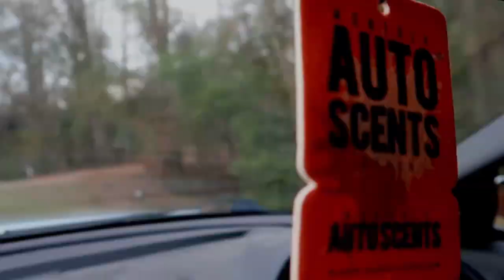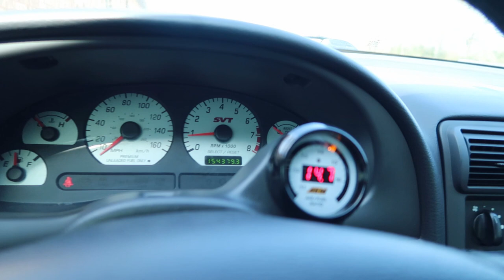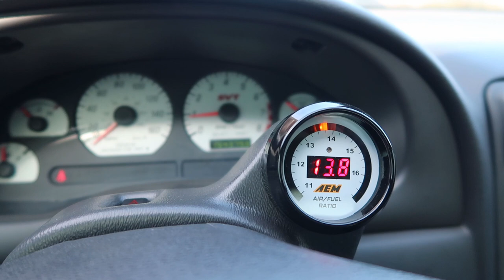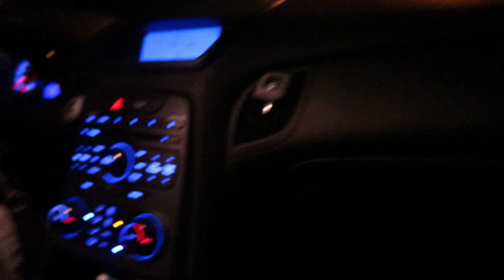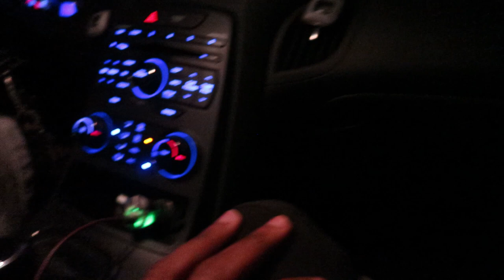Getting My 03 Cobra Tune Corrected... ONCE AGAIN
Here I am, once again, datalogging my 2003 Mustang Cobra. I'm not complaining about it because it's vital that I get this tune 100% correct before possibly running the car at TX2K19! I'll be driving it there and back!